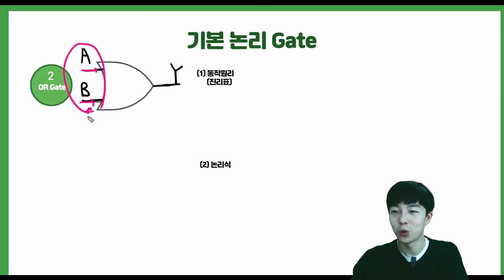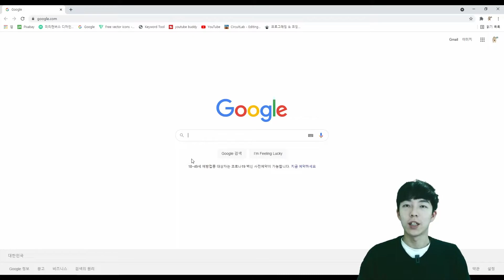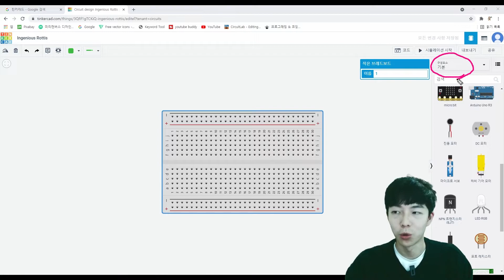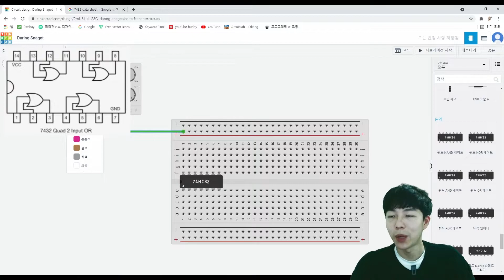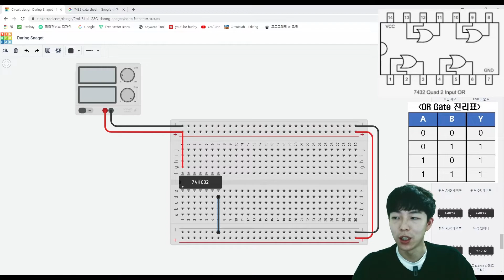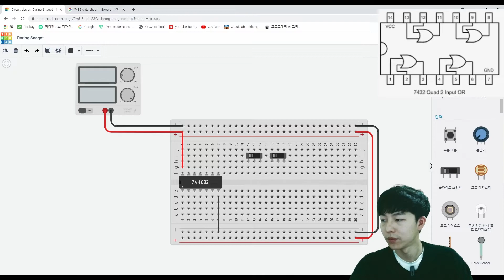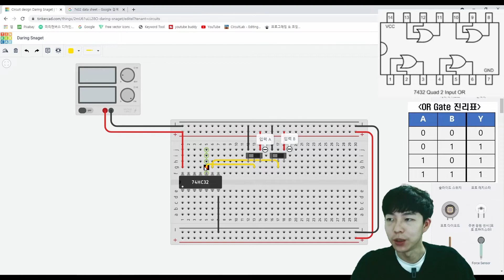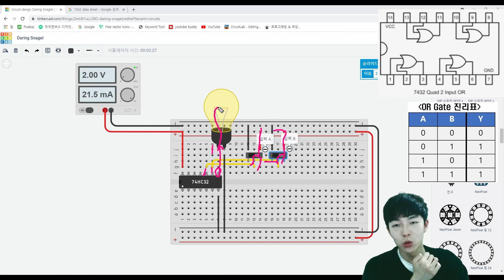틴커캐드로 논리 회로 실습하기(OR Gate)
00:00 인트로
01:38 OR Gate 모습
02:50 OR Gate 소개
05:22 틴커캐드 실행방법
07:00 틴커캐드를 활용한 OR Gate 실습

-충북교육연구정보원
-제작: 김민우 선생님